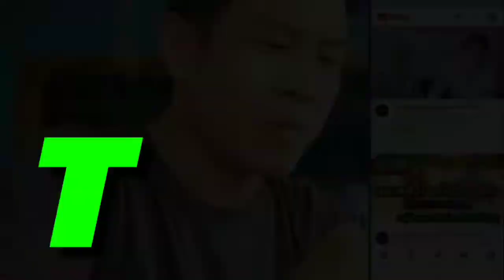อัดคลิป ไลฟ์สด ด้วยมือถือยังไงให้เสียงดี??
คลิปนี้จะมาแนะนำวิธีการใช้อุปกรณ์ในการ
ไลฟ์สด หรืออัดคลิป ด้วยโทรศัพท์มือถือให้เสียงดีแบบง่ายๆ

อุปกรณ์ในคลิปที่ใช้
-ไมค์คอนเดนเซอร์ m800 u
- live Sound Card V8 Bluetooth
-โทรศัพท์มือถือ vivo v15 Pro

หลายๆคน อยากจะcoverเพลง
ไม่ถนัดใช้แอพพลิเคชั่นในการปรับแต่งเสียง
อยากจะอัด ทีเดียวให้เสียงดีๆไปเลย